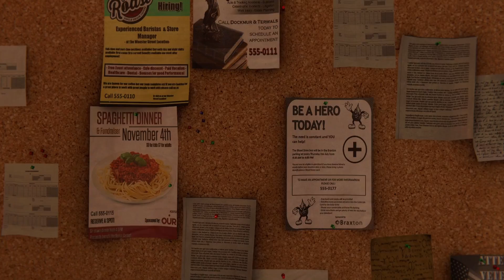Spider-Man Remastered | PlayStation 5 | No Commentary | Episode 2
Peter and Otto Octavius continue their research into advanced prosthetic limbs, but Osborn withdraws their funding in an attempt to force Octavius to work for his mega-corporation Oscorp. While searching for Li, Spider-Man discovers that Devil's Breath is a lethal, virulent bioweapon inadvertently created by Oscorp while developing a cure for genetic diseases. Li locates and steals the only sample of Devil's Breath and threatens to release it unless Osborn surrenders to him. Mary Jane and Spider-Man foil Li, who is subsequently incarcerated at a nearby maximum-security prison called the Raft, while the Devil's Breath is secured.

Meanwhile, Octavius obsesses over creating enhanced limbs that exceed the human body's limitations, creating four mechanical tentacles operated from his back and mentally controlled via a neural interface. He reveals to Peter that he is suffering from a neuromuscular disease that will inevitably immobilize him and that enhanced limbs will allow him to continue his work when his body fails. Peter warns Octavius that the interface could impact his mind and personality. Octavius continues its use in secret, overcome with anger at Osborn. While investigating a breakout at the Raft, Spider-Man learns that some of his greatest enemies—Li, Electro, Vulture, Rhino, and Scorpion—have escaped. They subdue Spider-Man and present him to Octavius, now "Doctor Octopus," who warns the beaten Spider-Man not to interfere before retaking the Devil's Breath and releasing it in Times Square, causing a mass outbreak that infects numerous people, including Aunt May. New York descends into chaos while Octavius' team attacks the city. Osborn declares martial law and blames Spider-Man for the incident, branding him a fugitive.

Spider-Man gradually takes back the city, defeating Electro, Vulture, Rhino, and Scorpion. Mary Jane infiltrates Osborn's penthouse and learns that Oscorp developed Devil's Breath to cure Osborn's terminally ill son Harry.[32] As a child, Li was a test subject for the cure, gaining his abilities in an explosion of energy that also killed his parents and caused his hatred for Osborn. She also learns that an antidote for Devil's Breath exists and that Li has stolen it. Spider-Man tracks down and defeats Li, but Octavius arrives, brutalizes Spider-Man, and escapes with the antidote and Osborn. While Spider-Man recovers, Miles is bitten by an Oscorp genetically modified spider that Mary Jane unknowingly carried from Osborn's penthouse.[32]

Wounded, Peter builds himself an armored suit and confronts Octavius atop Oscorp Tower, rescuing Osborn. Octavius reveals that he knows Peter's secret identity, and a battle ensues. Spider-Man retrieves the antidote and defeats Octavius, leaving him to be arrested. Peter is forced to choose between using the limited cure to save May from her imminent death or synthesize a vaccine for the infected masses; he decides to save everyone. Before she dies, May reveals that she knows he is Spider-Man and is proud of him.

Three months later, New York has returned to normal, and Peter and Mary Jane rekindle their relationship. Miles reveals to Peter that he has gained spider-like powers, prompting Peter to reveal his own. Having resigned as mayor in disgrace, Osborn enters a secret laboratory where Harry is kept in stasis with a black, web-like substance.[c] As Osborn places his hand on the tank, the substance reacts and copies him.[32]